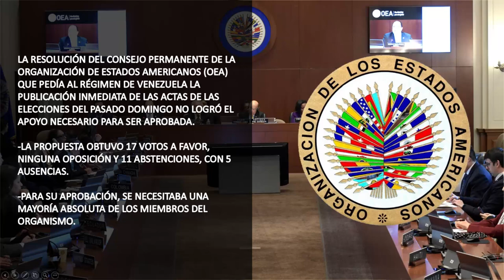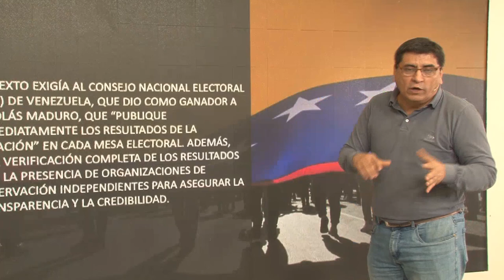Fracasó la audiencia de la OEA para solicitar la revisión de los números electorales en Venezuela